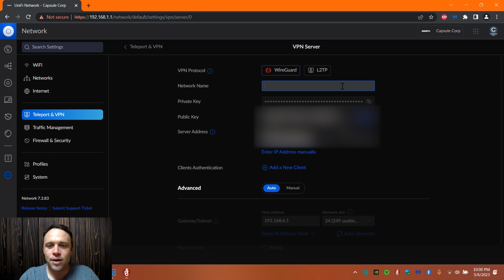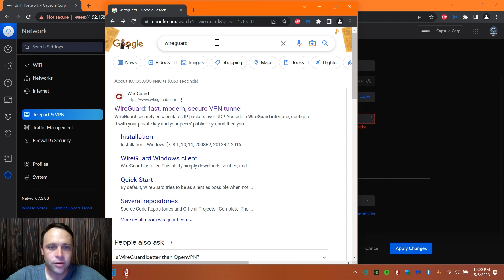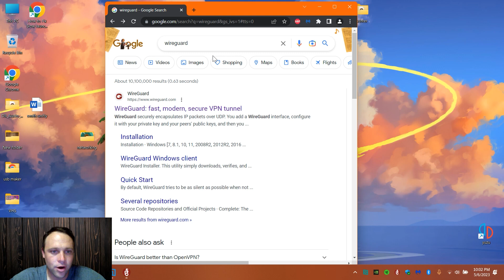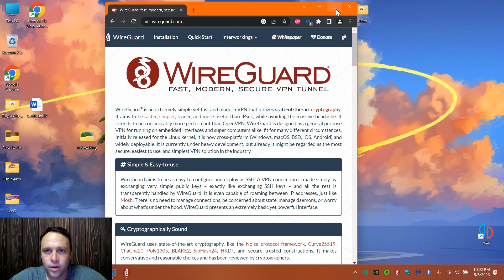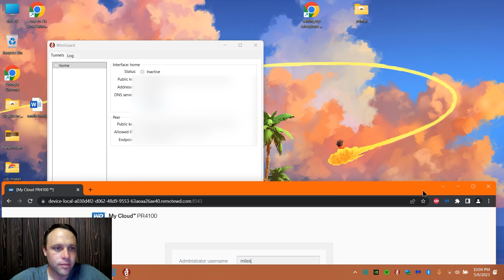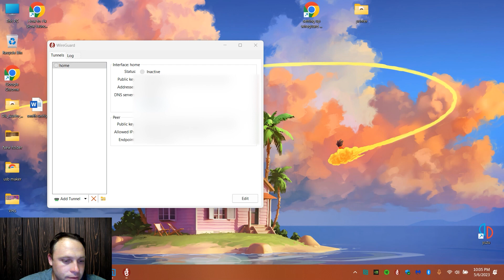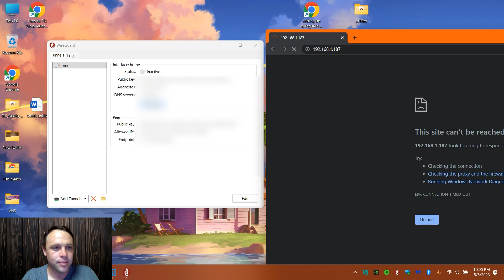Unifi Full WireGuard